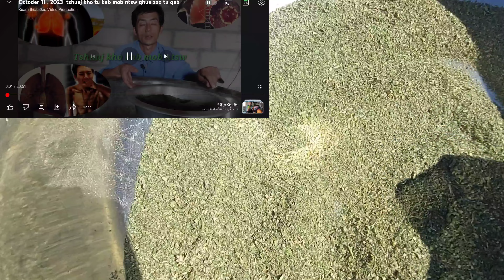Xov xwm tshuaj zoo mob ntsw txai hlua taw 19 November . 2023